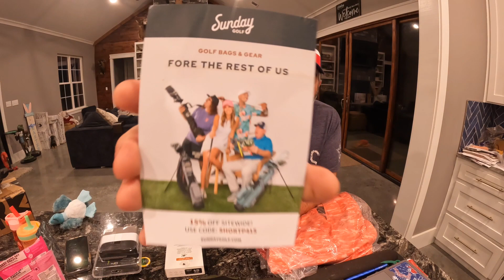Short Par 4 April 2022 $25 OFF!!!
Fairway - $49.95 mo.
Executive - $99.95 mo.